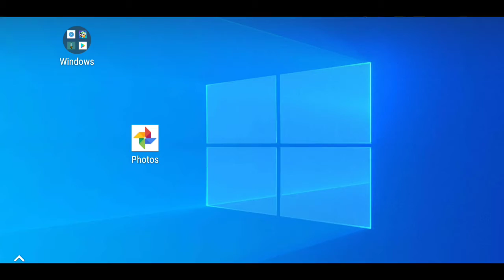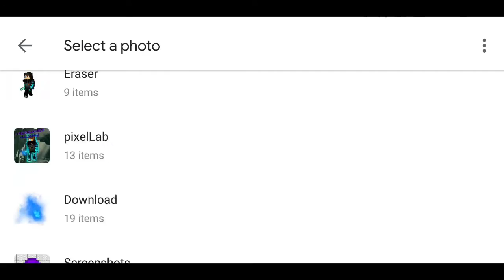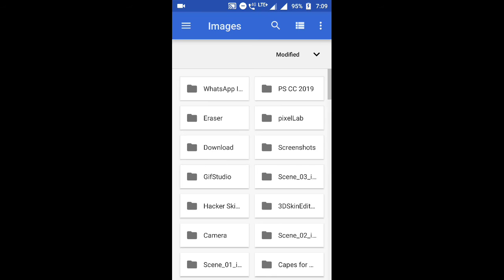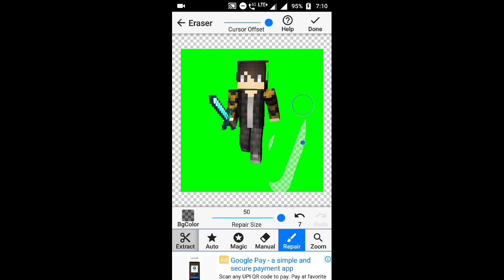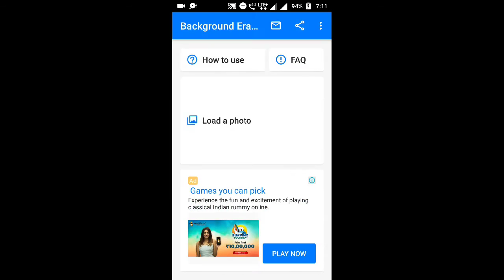How to make Minecraft render in android in hindi part 1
Today's like goal is 20 likes I never realy tried setting a like goal this is my first time but pls complete the like goal